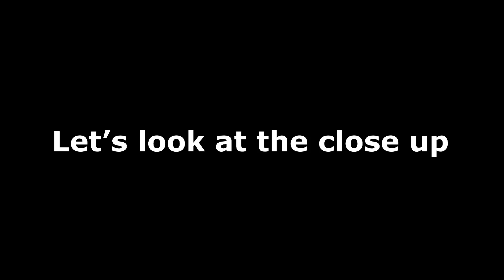China’s CNSA launches ChinaSat-2E atop Long March 3B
BOOM! China is smashing it. Blasts off 28th orbital launches in 2021, on August 05. This was the second successful launch in as many days. Watch awesome nigh-time footage of Long March 3B blasting Zhongxing 2E satellite off to orbit.

The launch was conducted by China’s space agency CNSA from Xichang Satellite Launch Center in Sichuan Province, south-western China.

The payload was Zhongxing 2E. also knows as Chinasat 2E, satellite, that was sent to a planned Geostationary Transfer Orbit.

Enjoy the video of the luanch as the rocket lights up the night time sky of Xichang.

Voiceover: Vikram Barhat
Credit: CNSA